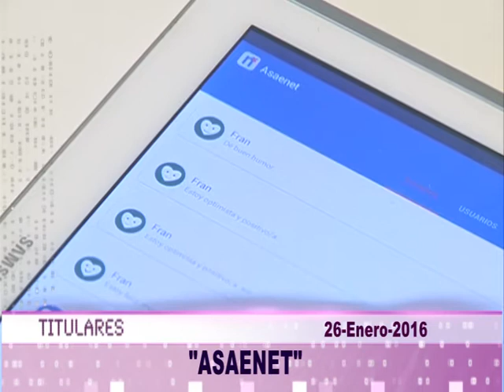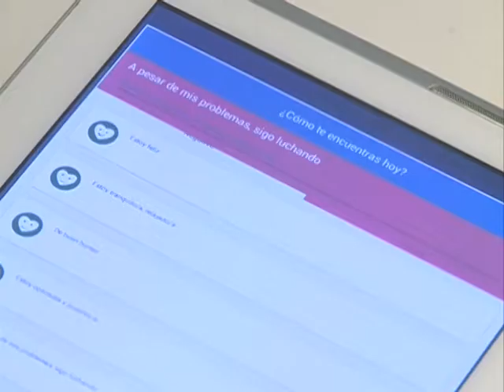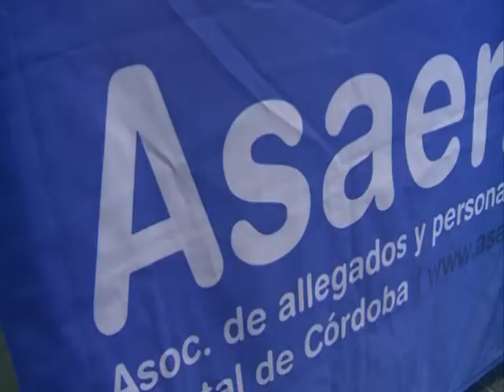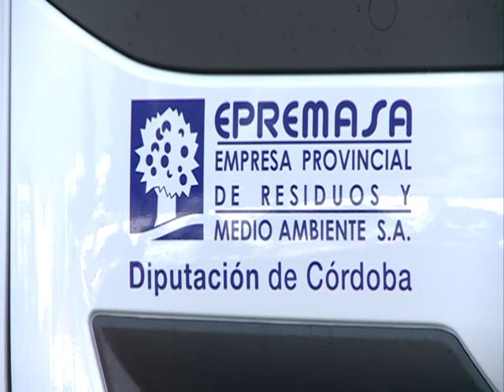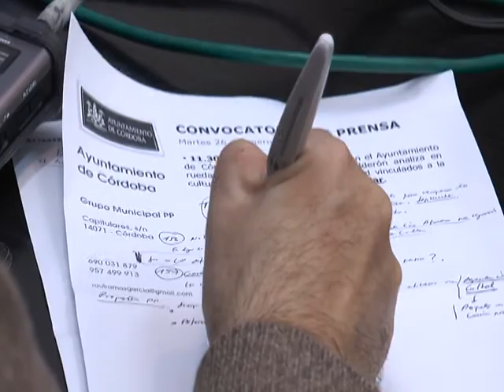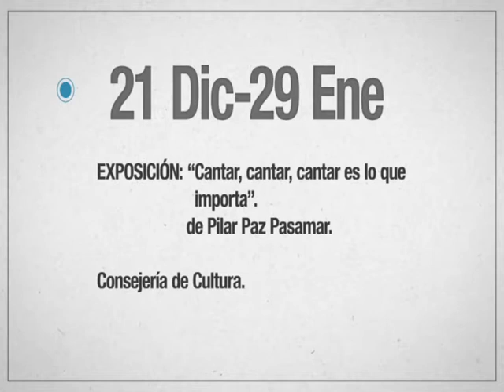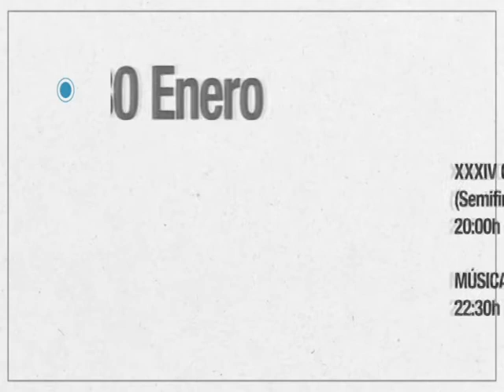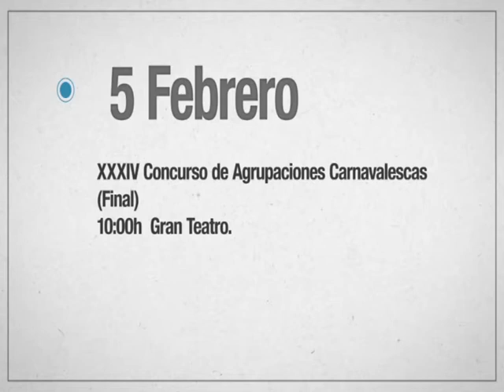Ptv Noticias 26 Enero 2016